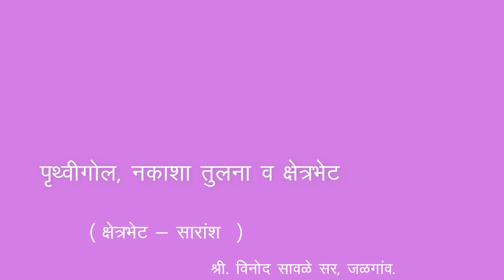6th | Geography | Chapter 3 | पृथ्वीगोल, नकाशा तुलना व क्षेत्रभेट | सारांश | V-School